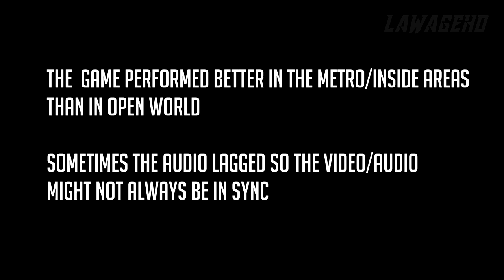Metro Exodus GTX 1050 FPS test (1080p and 900p)| HP Omen 15 | i5 7300HQ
COMPARISON  1080p - 900p  00:09
1080P  03:24
900P    08:43

System specs:
8GB RAM
128 GB SSD
1TB HDD (7200rpm)

Other specs:
15.6 inch screen :  1920x1080 (Full HD), IPS panel with 141dpi
Bluetooth 4.2
382mm x 253mm x 24,5mm
2,2kg